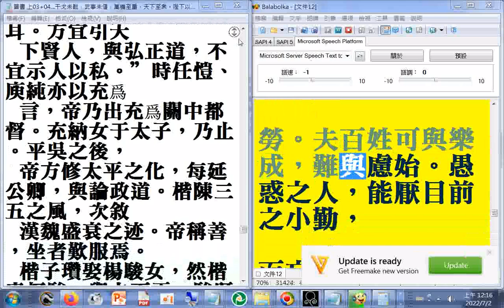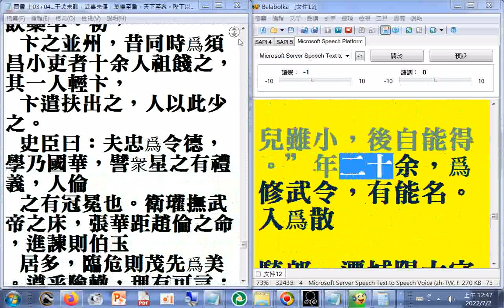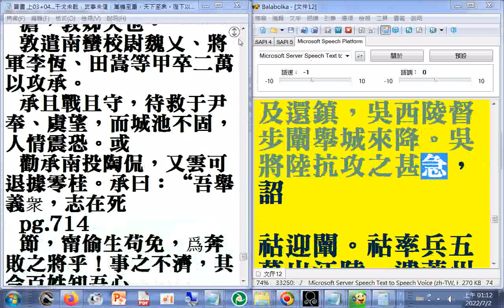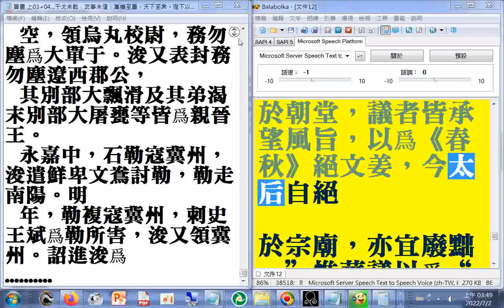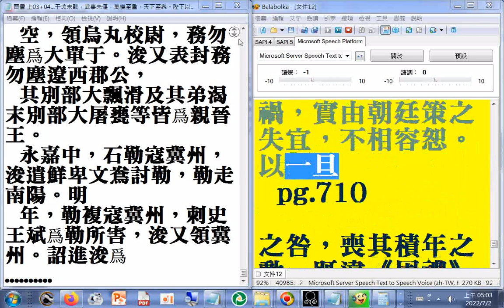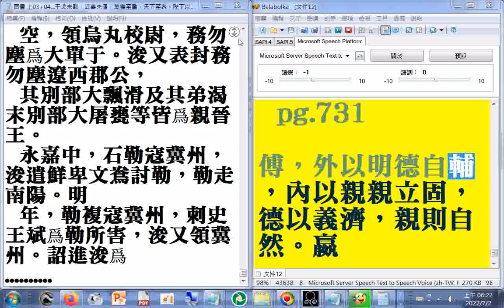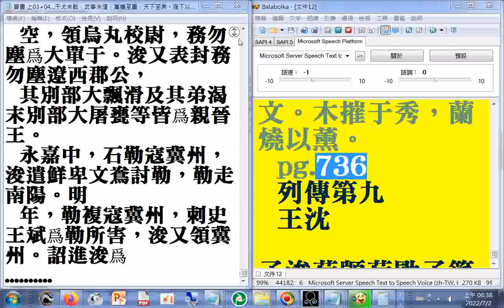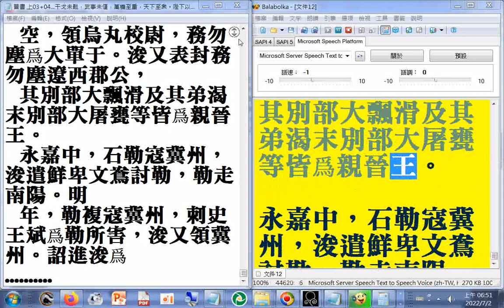上04b p.370 (pg.369志第十 禮中傳統喪禮) ...739 二十六史全文逐字唸，使用電腦報讀程式#Balabolka朗讀逐字唸，部分破音字讀音有誤請見諒